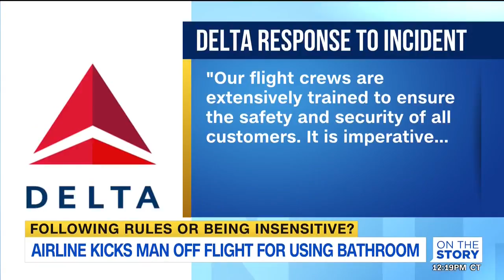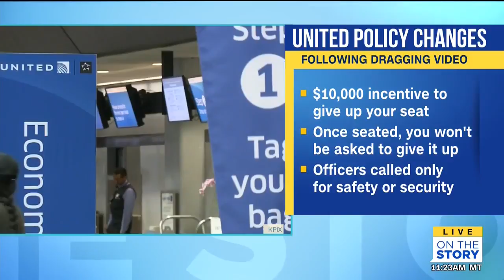HLN: AFA President Sara Nelson Talks Delta Bathroom Incident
AFA President Sara Nelson talks to Erica Hill about the Delta bathroom incident on April 27, 2017.